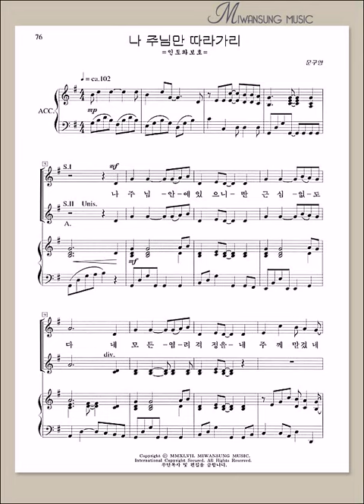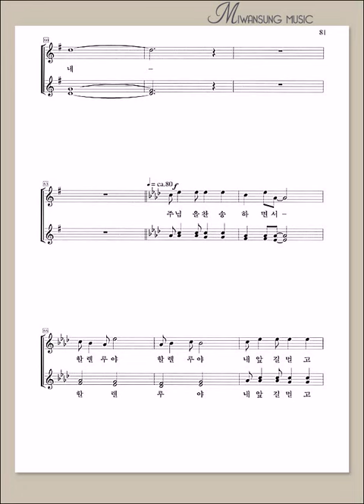여성성가곡집 19 / 나 주님만 따라가리